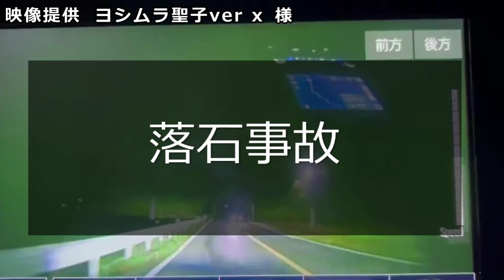迷惑運転者たち No.2011 巨大落石で大惨事・・後方カメラ 衝撃映像・・【危険運転】【ドラレコ】【事故】【迷惑】【煽り】